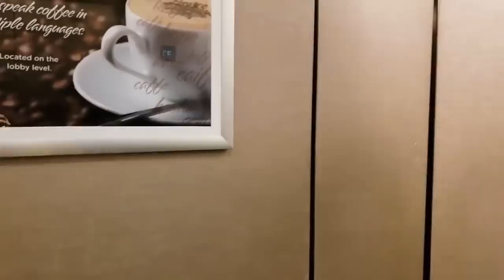Heidi & Zidane एक खिलौने की दुकान पर खरीदारी करने जाता है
दुकान में खेल रहे बच्चे और बच्चों के खिलौने की खरीदारी करते हुए। बच्चों के लिए मजेदार वीडियो